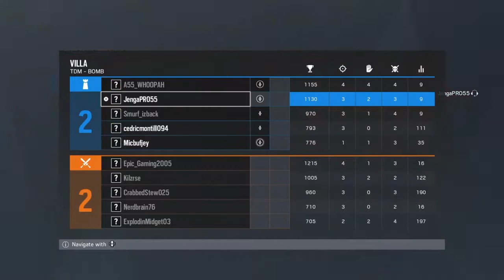Plat 3 Ranked Rainbow Six Siege PS4